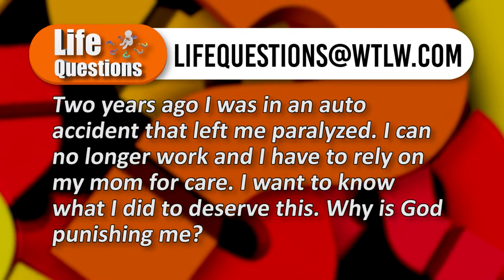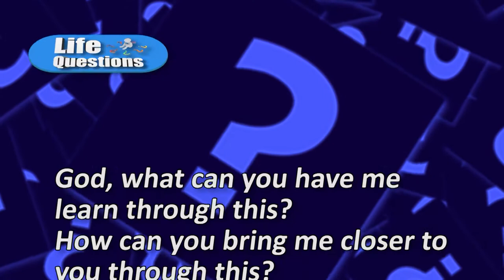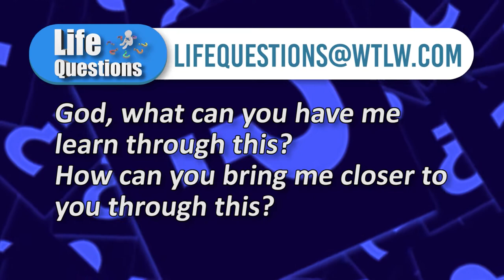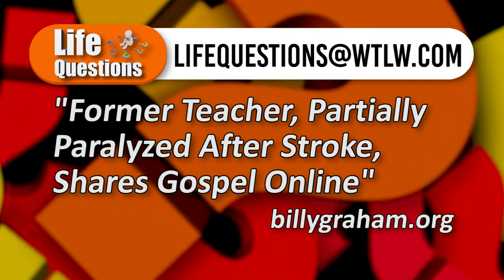Life Questions Season 2, Episode 12: Is God Mad at Me? Is Abortion Right or Wrong?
A man who suffered a car accident, and is now living as a quadriplegic, wants to know if God is mad at him. Why did this happen?

This week's Life Questions' panel discusses this situation, as well as the topic of abortion.

Is abortion right or wrong?

Dr. Tim White- Lima First Missionary Church
Brad Taylor- Lima Community Church
Chris Ewing- County Line Church of the Brethren, Harrod
Jonathan Hanover – Kenton First United Methodist